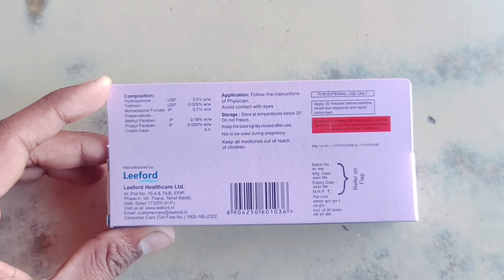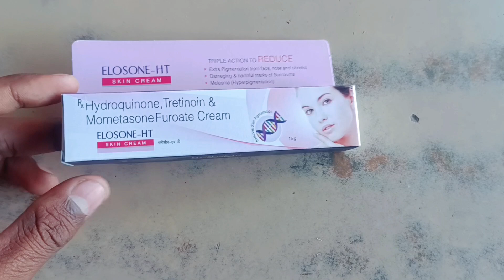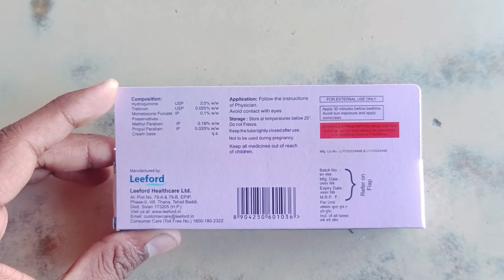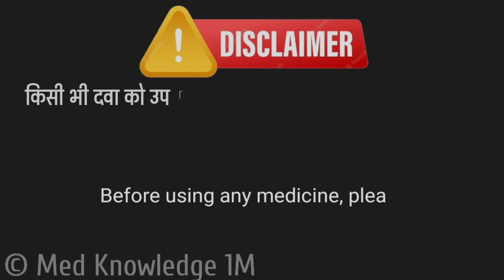Elosone HT Cream के फायदे, नुकसान - Elosone ht Cream lagane ka sahi tarika, uses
1. Elosone HT Cream use
2. Elosone HT Cream dose
3. Elosone HT Cream benefits
4. Elosone HT Cream working
5. Elosone HT Cream warning
6. Elosone HT Cream side effects

100 members hon ga to Kam suru hoga